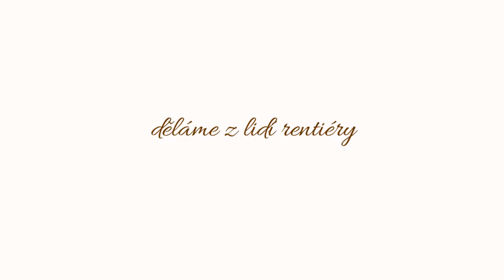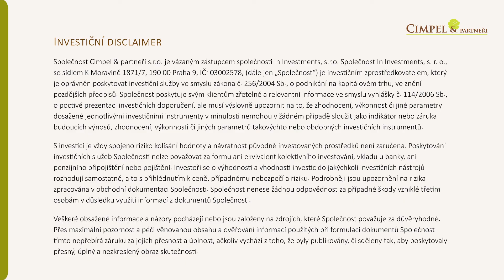Co je to index? Co je fond? A co je ETF? | SESTŘIH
Chcete se v tom orientovat? Vědět o čem se mluví? Tohle je video přesně pro vás!
Toto je jen sestřih, pokud vás toho zajímá o ETF fondech více, podívejte se na celé video Jak si vybrat správný indexový ETF fond